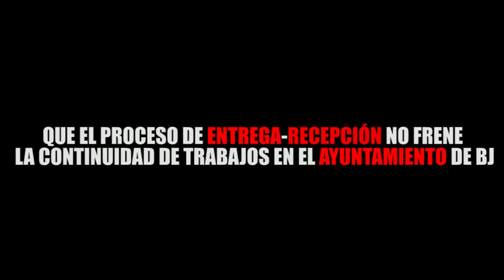QUE EL PROCESO DE ENTREGA RECEPCIÓN NO FRENE LA CONTINUIDAD DE TRABAJOS EN EL AYUNTAMIENTO DE BJ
Entérate de las noticias “EN CORTO”…QUE EL PROCESO DE ENTREGA-RECEPCIÓN NO FRENE LA CONTINUIDAD DE TRABAJOS EN EL AYUNTAMIENTO DE BJ...